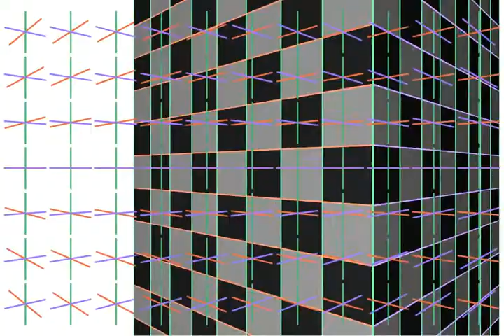Camera orientation and line directions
This video shows the relation between camera orientation and the directions of image lines. The environment is an object similar to a building, with a checkerboard pattern. This object contains straight lines in three orthogonal directions, x, y and z. Different colors indicate each direction.

Parallel lines from a certain direction point to a "vanishing point" on the image. The small line segments overlaid on the image show what would be this direction to the vanishing point from a number of points sampled regularly over the image. We can see how the object lines are aligned to these predicted directions.

The camera motion alternates between translation and rotation in this video. When it rotates, the orientation of the camera relative to the object changes, and so does the directions the lines should be pointing to. When the camera moves, the predicted directions do not change. In this case, the image lines are moving and changing their directions, but the vanishing points are still at the same place. Although the lines are moving, they keep aligned to non-moving predicted directions.